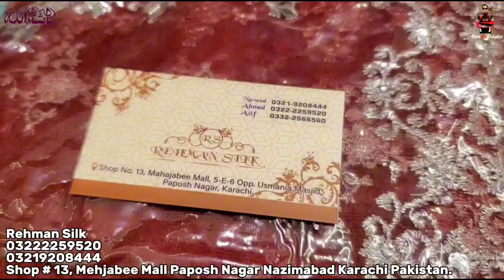Bumper Offer | Designer Dress | Frock Designs | Maxi Designs | Fancy Party Wear Dresses |Rehman Silk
Abbas Ka Pakistan 2.0

Rehman Silk
Shop # 13, Mehjabee Mall Paposh Nagar Nazimabad Karachi Pakistan.

Bumper Offer | Designer Dress | Loot Sale | Maxi Designs | Fancy Party Wear Dresses | Rehman Silk